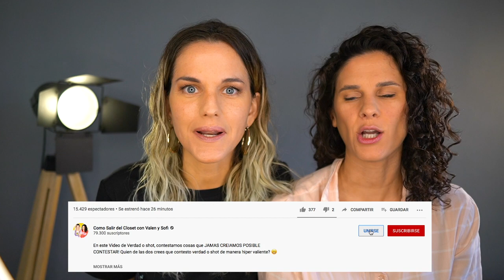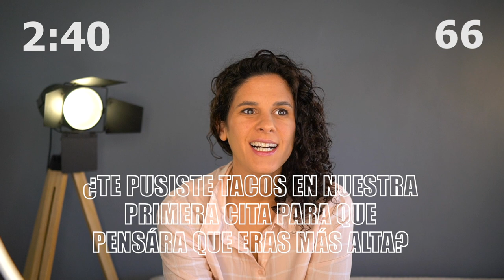Respondiendo 100 preguntas en 5 minutos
Respondiendo 100 preguntas en 5 minutos. Quién crees que gano este juego? Por si eres nuev@ Sofi siempre pierde contra Valen pero esta vez, todo puede ser diferente! Crees que Sofi ha sido mejor respondiendo las 100 preguntas en tan solo 5 minutos o Valen sera la vencedora de siempre?
Averigua quien llego a responder las 100 preguntas en 5 minutos.
Si sos NUEVX aqui vas a encontrar humor, amor, LIBERTAD, consejos para salir del closet, VLOGS, challenges y muchos mas.

NUESTRAS REDES
 SOFI @SOFIAELLIOT
VALEN Y SOFI @VALENYSOFIOK